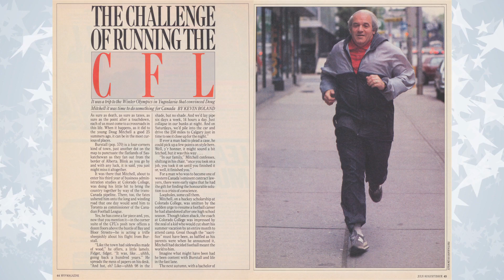Doug Mitchell - UBC Alumni Achievement Award Winner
Douglas Mitchell, CM, AOE, QC, LLB'62 - Alumni Award of Distinction

Doug Mitchell is a distinguished lawyer who is well known for his support of amateur sport in Canada, and university athletes in particular.